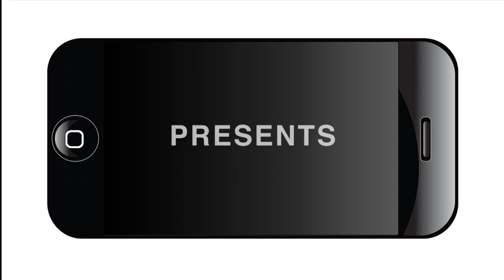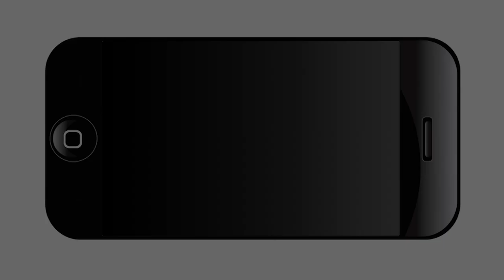Q&A with The San Antonio Four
The organization Maestranza organized a public screening of the film, "Southwest of Salem: The San Antonio 4,” that was showcased at 7:30 p.m. Sunday, Nov. 13, at La Botanica, 2911 N. St. Mary’s St.
After the screening was a public discussion with The San Antonio Four.